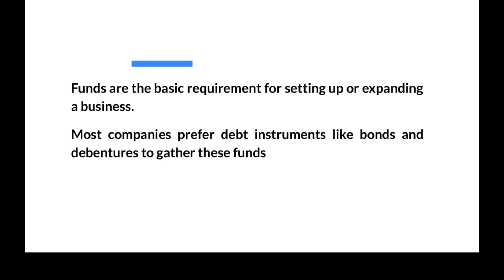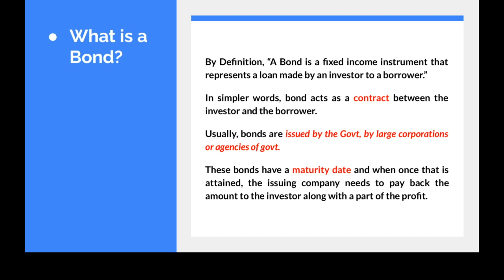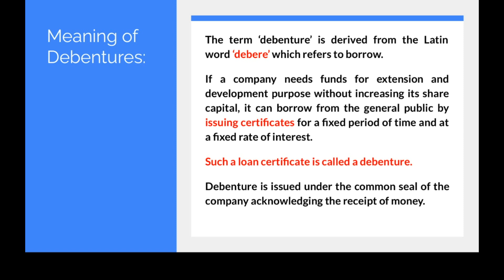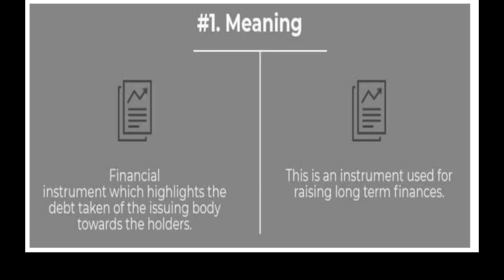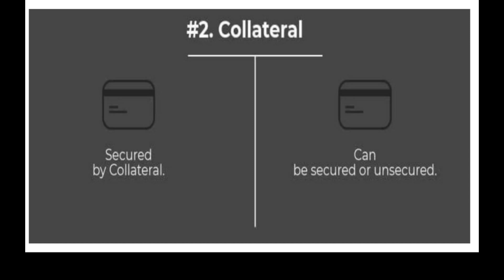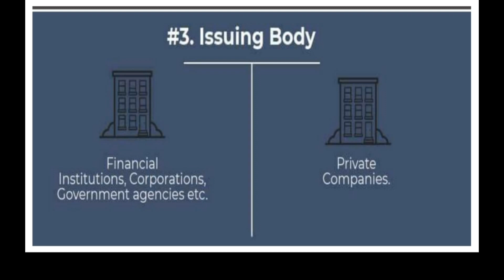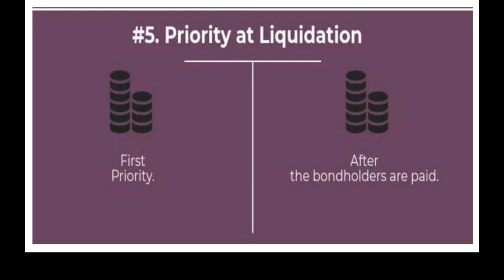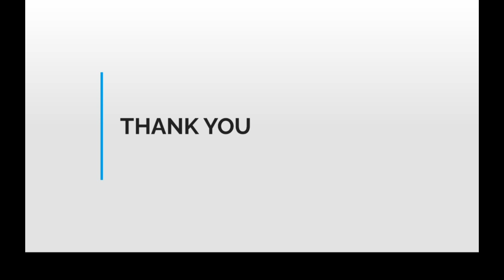Capital Market Instruments Debentures and Bonds | Capital Market # 10 | Economics | Dr Vidhya I V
Capital Market Instruments Debentures and Bonds | Capital Markets #10 | Dr Vidhya I V